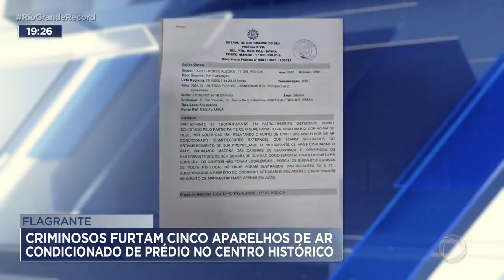Flagrante: criminosos furtam cinco aparelhos de ar condicionado de prédio no Centro Histórico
Câmeras de monitoramento flagraram criminosos furtando cinco aparelhos de ar condicionado de um prédio no Centro Histórico da capital. O prejuízo passa dos vinte mil reais.